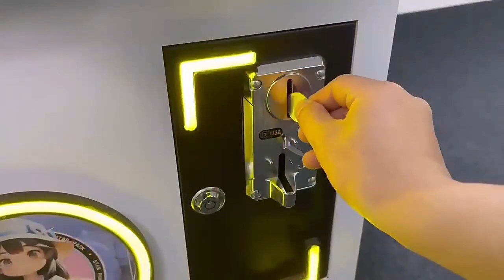Coin Operated Mini Prize Gift Game Machine Automatic Card Clip Game Machines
Guangzhou Banana Land Animation Technology Co., Ltd.
506, 5th Floor, No. 43 Xinshuikeng Section, New Road, Dalong Street Market, Guangzhou, Guangdong, China
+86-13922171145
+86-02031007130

"All-In-One Provider for Arcade Accessories and Console Manufacturing

The founder of Guangzhou Banana Land Animation has been in contact with the game industry Nine years, with a firm belief in this industry and good The vision came to Guangzhou Panyu, opened our entrepreneurial students On June 29, 2018, he established Guangzhou Bananagao Man Technology Co., LTD.

Since its establishment, the company has always firmly believed in virtue first and sincerity The concept of being based, taking quality as the root and living by faith has gathered in the industry Elite, will foreign advanced information technology, management methods as well Enterprise experience is combined with the actual situation in China to provide the company with A full range of solutions to help companies improve management and Production capacity, so that enterprises in the fierce market competition always protect Maintain competitiveness and achieve rapid and stable development of the company."